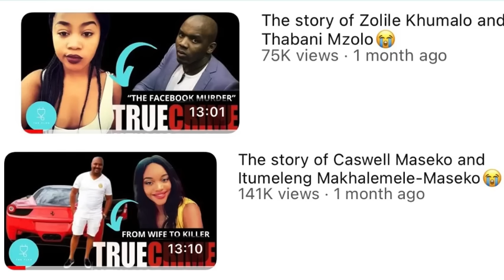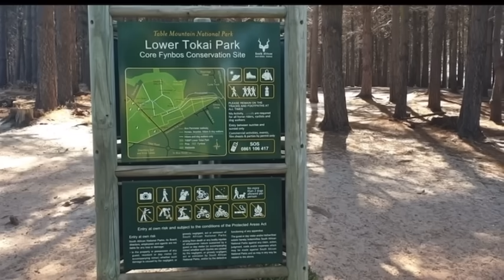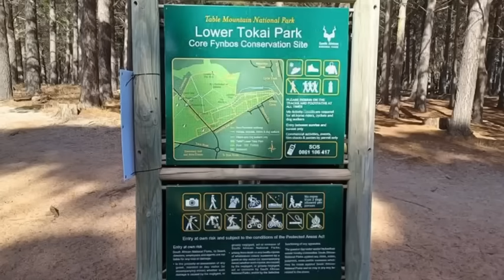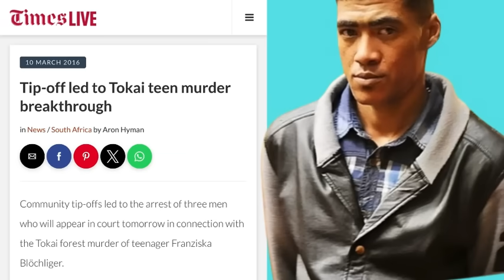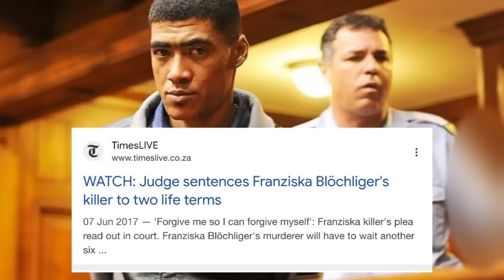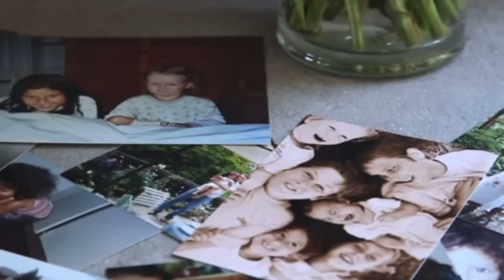The story of Franziska Blöchliger and Howard Oliver😭